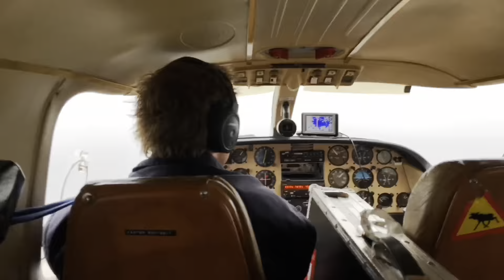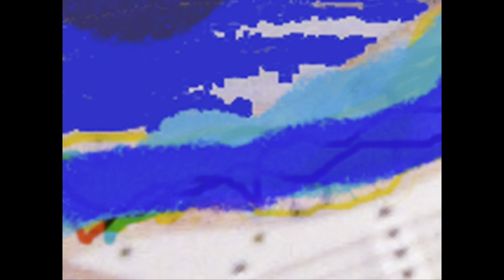Laid Back - Sitting In My Sofa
Selfmade video By Laid Back